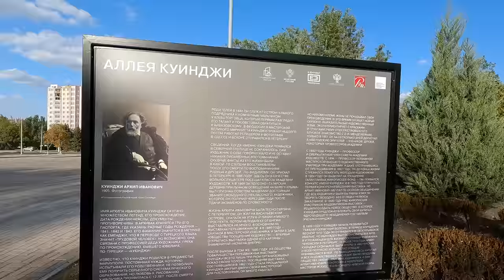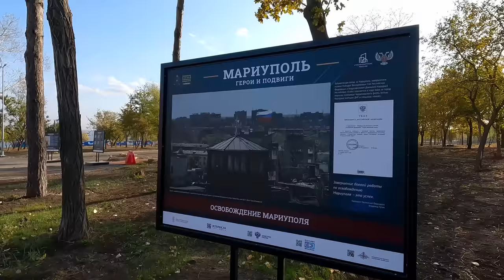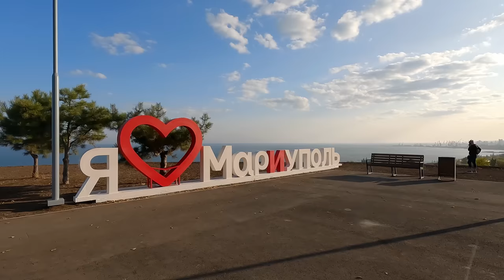МАРИУПОЛЬ. Приморский парк после реконструкции ВПЕЧАТЛЯЕТ! Возрождение!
Друзья, сегодня я с огромным удовольствием прогулялся по центральной аллее приморского парка, здесь всё изменилось! Рекомендую к просмотру! Всем мира и добра!
Друзья,  видео состоящее из 2х частей - "МАРИУПОЛЬ. Здоровый отдых и царский шашлык от Демьяна. 2 часть", уже здесь!